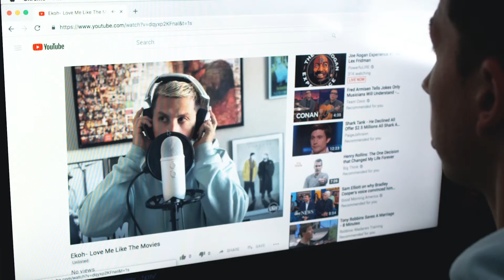Blue Yeti 3-Capsule USB Microphone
The Blue Yeti Microphone can be used to record quality sound for programs including GarageBand, Audacity and more. It uses 4 different pattern settings so you can achieve the right sound capturing for your needs with  omnidirectional, cardioid, stereo and bidirectional patterns providing flexibility when recording vocals, podcasts, interviews, music, audio for video and more.